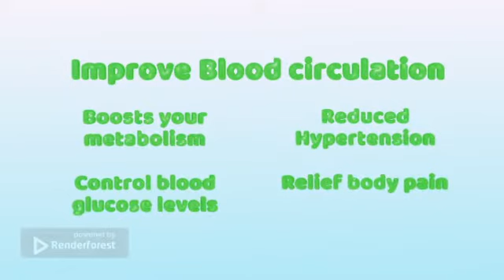Zcare Medic Infrared Socks @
Zcare M SDN.BHD | Zcares Medic Pvt. Ltd

Improve Blood Circulation, Control Varicose veins, Diabetes, Blood pressure and Pain relief.

Energy-Dispersive X-ray  Analysis  (EDAX)